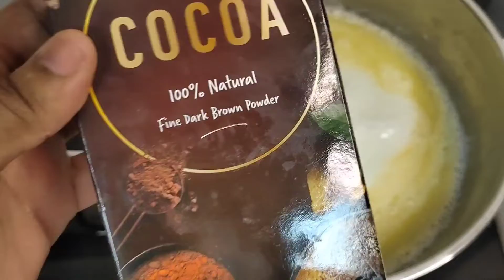The most fluffy & soft Lamington cake|How to make Lamingtons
The most fluffy & soft Lamington |How to make Lamington. It's am easy recipe for making these soft&fluffy Lamington cakes at home. The combination between the cocoa and coconut it's quite delicious
INGREDIENTS
2 cups of flour
4 eggs 1 cup of sugar
1 cup of milk
1 cup of oil/125g of butter
2 tsp vanilla essence
3tspn of baking powder
Coconut

Syrup
1 cup of milk
3 tbsp butter
11/2 cup of icing sugar
Vanilla essence
1/2cup of cocoa
Bake@180 @°c for 35-40 minutes